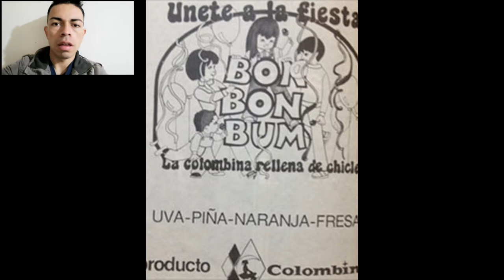Historia de Bon Bon Bum. 50 años desde su lanzamiento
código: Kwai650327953